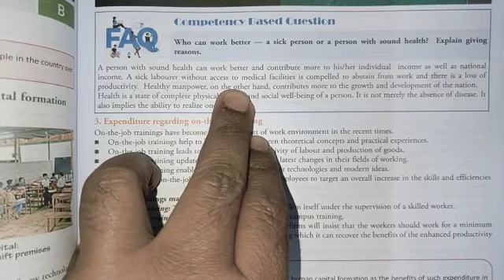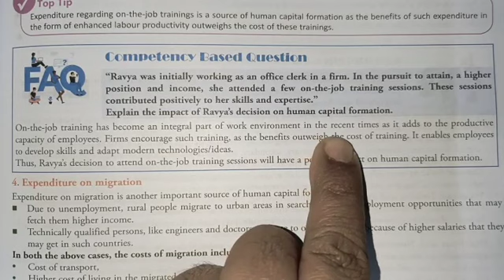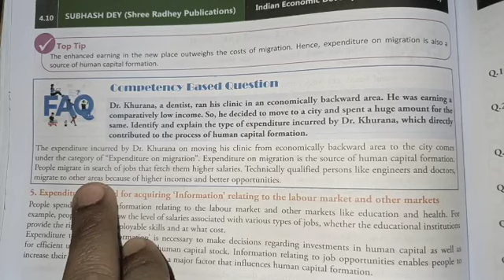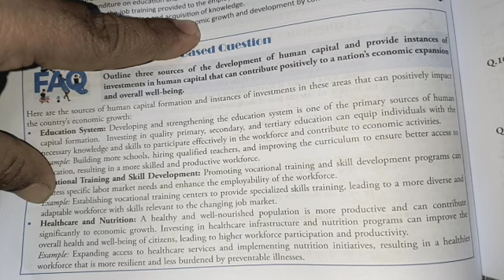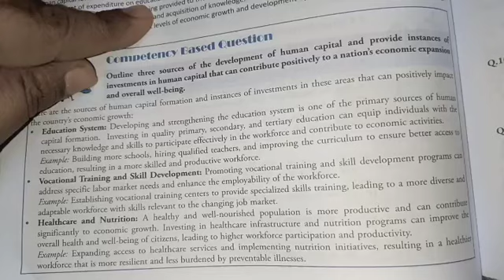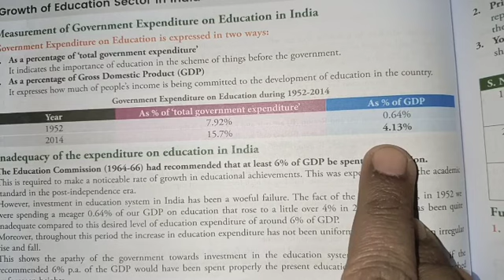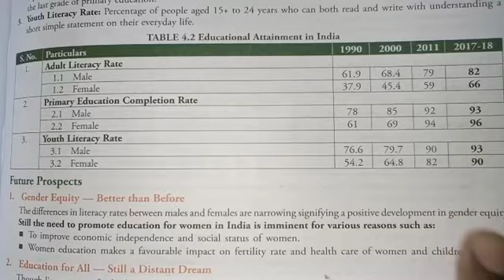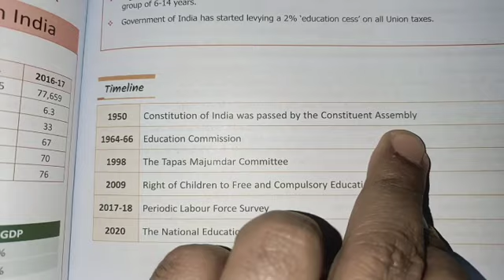competency based questions humancapitalformation. humanity capital formation